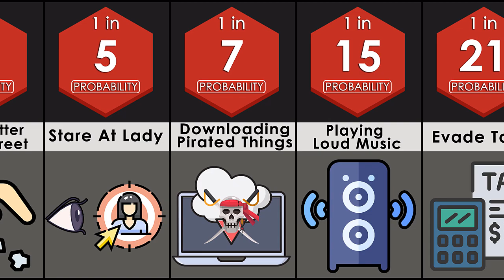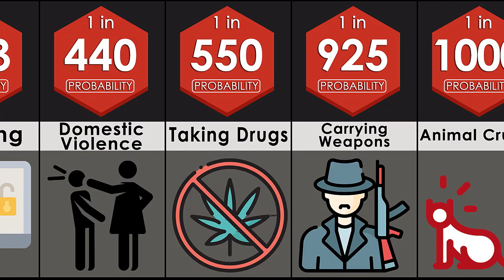Probability Comparison: Illegal Activity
From not wearing your seat-belt to street racing, we shall compare the probability that a random person does these wrongdoings in their lifetimes! Watch this video to find out.

Like if you enjoyed this DaData video